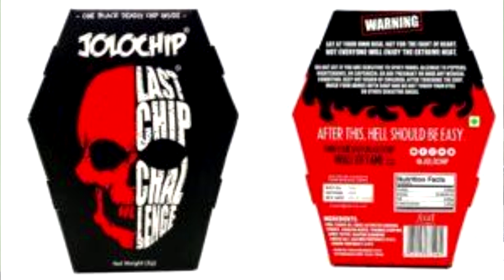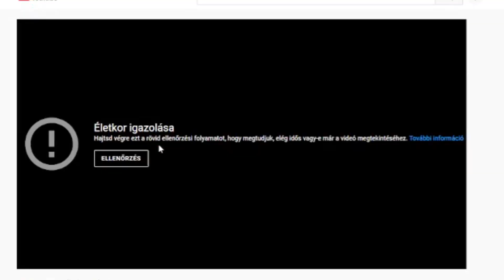A Csípős Paprika Challenge Megkoronázatlan Királyai!